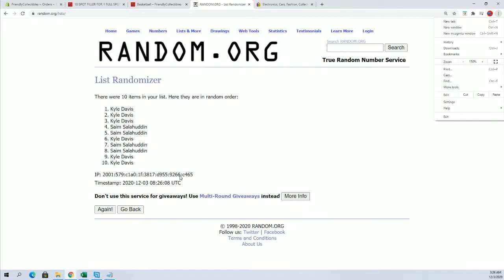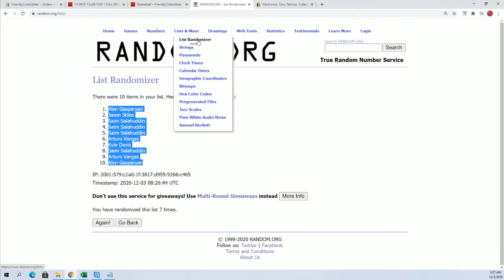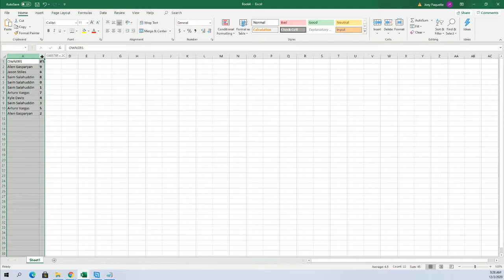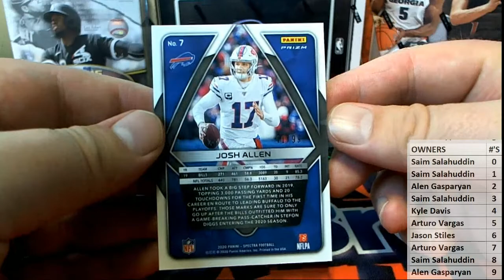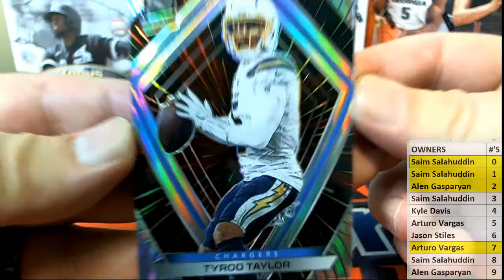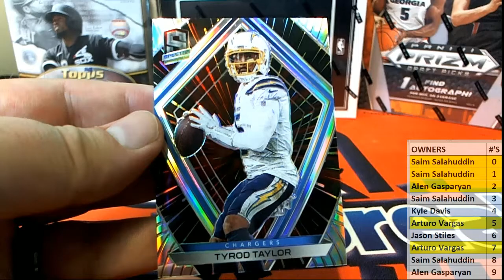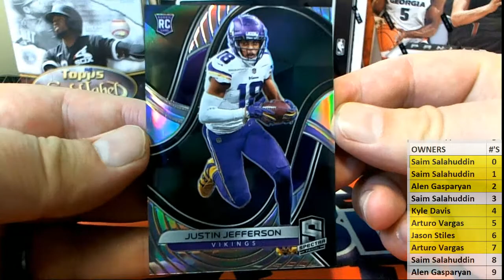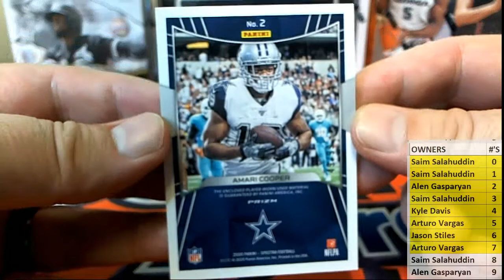2020 Panini Spectra Football Hobby Box ID 20SPECFBSNB204